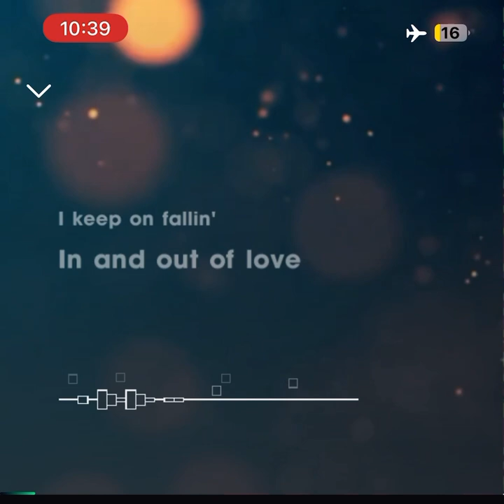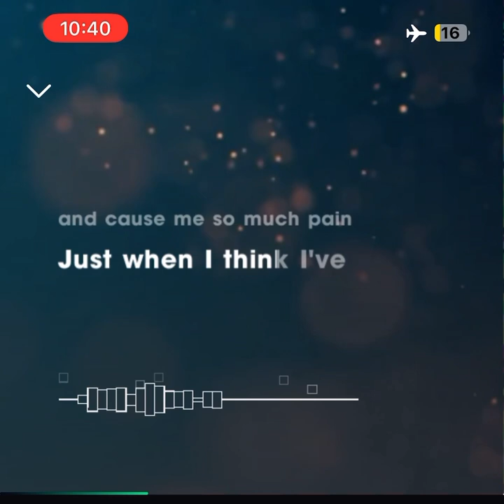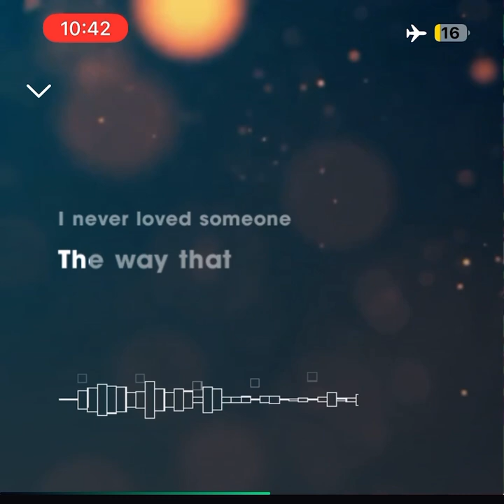Falling (Alicia Keys) cover Audio Only cover